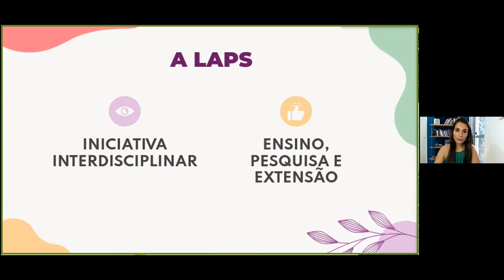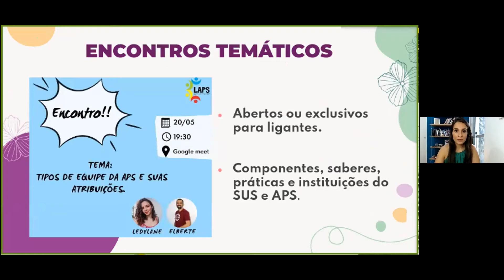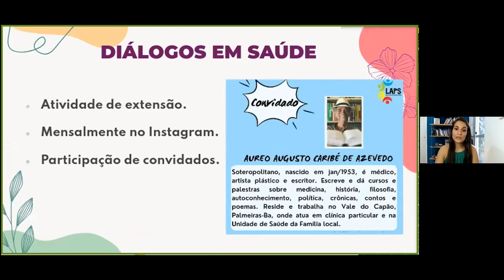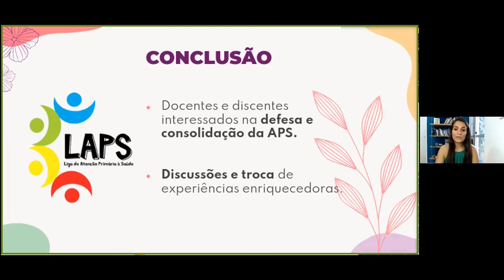Liga de Atenção Primária à Saúde: mais alguns passos da caminhada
Autoria: Vinicius Pereira de Carvalho, Ledylane Azevedo Moraes Leite, Thaís de Oliveira Pereira, Eduarda de Brito Pereira, Graziele Carolina Araújo Soares e Rafaela Cordeiro Freire

Resumo: A Liga de Atenção Primária à Saúde (LAPS) da Universidade Federal da Bahia é uma iniciativa interdisciplinar que integra atividades de ensino, pesquisa e extensão. Este trabalho objetivou descrever as atividades realizadas pela liga entre fevereiro e agosto de 2021. Trata-se de um estudo documental e descritivo a partir das atas das reuniões da LAPS (ocorridas no período indicado), nas quais levantamos as atividades realizadas ao longo do período, destacando-se encontros temáticos, diálogos em saúde, reuniões e outras atividades. Observamos que as reuniões efetuadas entre integrantes da LAPS buscaram dar conta da organização e execução de atividades, sendo algumas delas dedicadas exclusivamente ao planejamento. Nos encontros temáticos, abertos para a comunidade ou reservados para ligantes, foram debatidos os componentes que sustentam os saberes, práticas e instituições do Sistema Único de Saúde e da Atenção Primária à Saúde (APS). Os Diálogos em Saúde, atividade de extensão desenvolvida na LAPS, aconteceram mensalmente durante os semestres acadêmicos. Como outras atividades, destacamos o processo inclusivo, por meio do qual foram admitidas novas pessoas membras; a convocação de uma Assembleia Geral, cuja finalidade era a apreciação da atualização do estatuto da liga; e a participação em dois congressos, nos quais os trabalhos submetidos receberam aprovação. As experiências empreendidas na LAPS, apresentadas nas atas de suas reuniões, apontam que essa liga acadêmica concentra um grupo de docentes e discentes interessado na defesa e consolidação da APS, ainda que a maioria dessas pessoas esteja inserida em cursos universitários que enfatizam o modelo médico-assistencial e hospitalocêntrico. O processo inclusivo possibilitou a inserção de integrantes com trajetórias distintas, mas inspiradoras para o fortalecimento da APS. Assim, as atividades construídas colaborativamente na LAPS elencaram discussões e trocas de experiências enriquecedoras que certamente contribuíram com mais alguns passos na caminhada dessa liga.